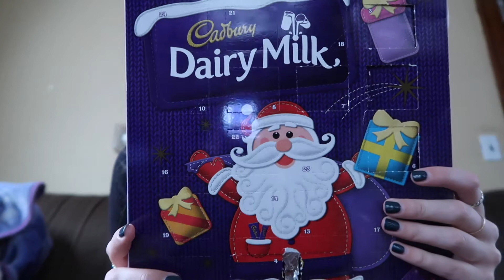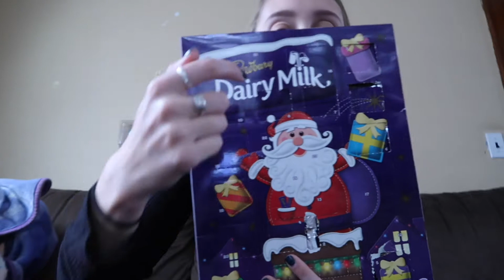IT'S SNOWING! | Vlogmas Day 9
It Cosmetics Your Skin But Better CC+ Cream (I mix the shades Light and Fair)